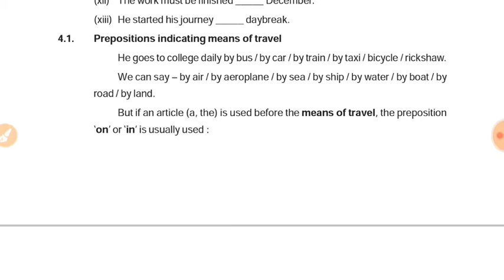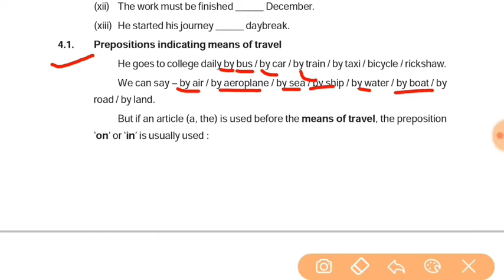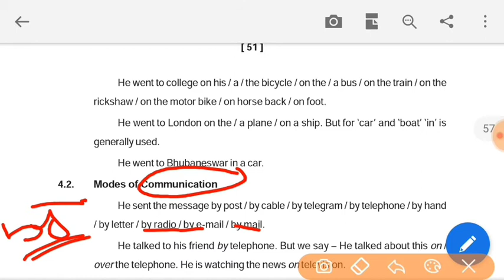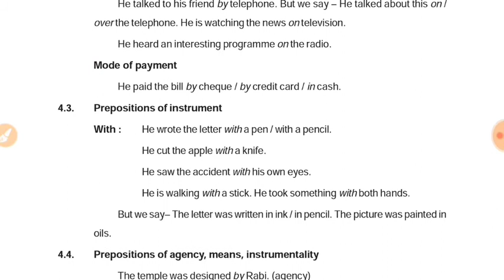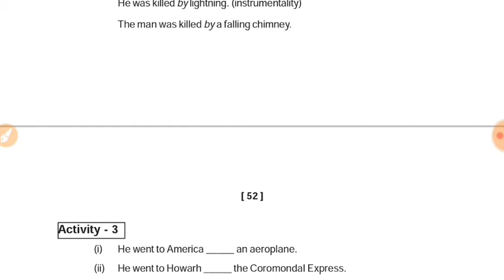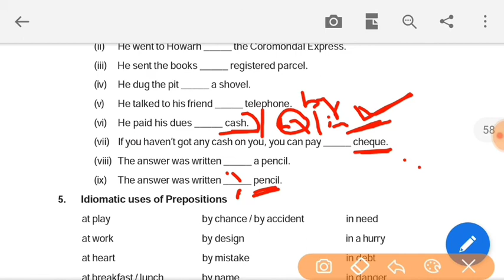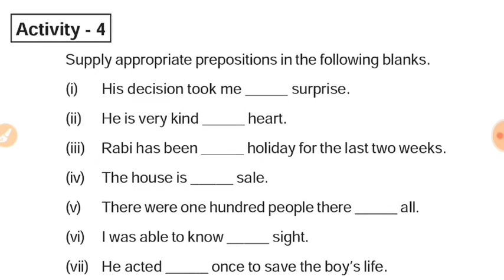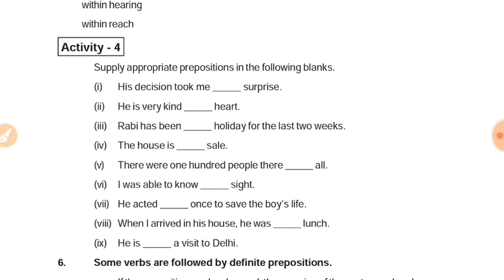ENGLISH GRAMMAR CLASS 10 ODIA MEDIUM ||PREPOSITION || ACTIVITY-3,4 (ଦଶମ ଶ୍ରେଣୀ)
Details expansion with note.

adhikaritutorial
adhikari tutorial